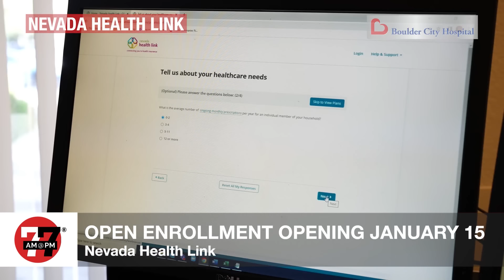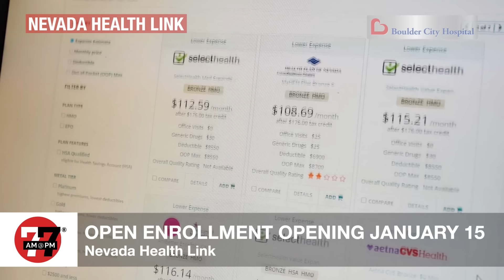Las Vegas News | 7@7 PM for Tuesday, January 9, 2024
A man seen on video attacking a Las Vegas judge was ordered held without bail on Tuesday, a judge set bail at $750,000 for the man accused of orchestrating the 1996 slaying of Tupac Shakur, the coroner identified a woman and her two children killed in a DUI crash in Henderson and more on 7@7 PM from the Las Vegas Review-Journal.